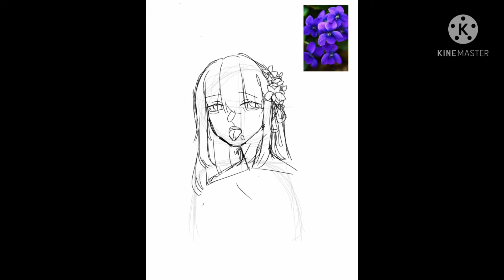Speedpaint✨// ออริใหม่ "แค่พี่น้อง"✨{Sayonarav.2}